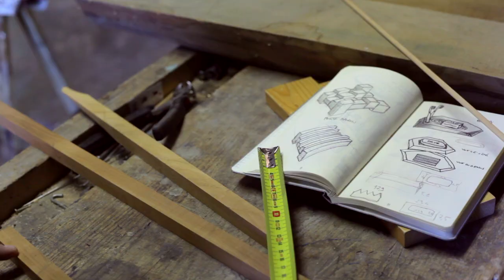Studio DYNAMIS - Présentation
Présentation du Studio DYNAMIS : La communication visuelle au service des artisans et des créateurs

RÉALISATION  : Studio DYNAMIS